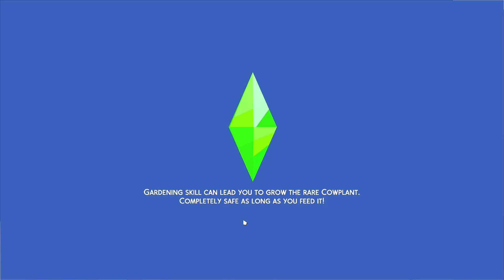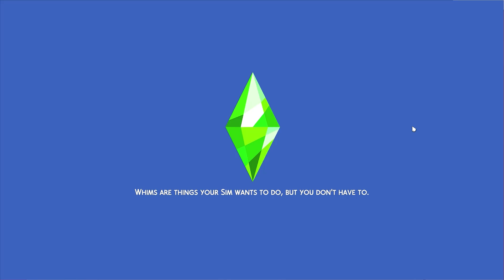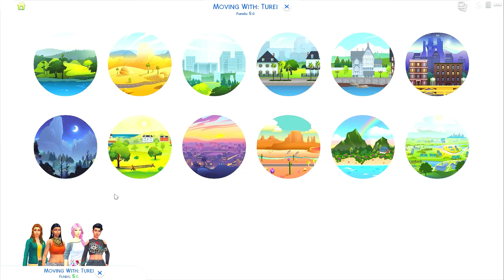The Sims 4 Lets Play Discover University #5 || Choose your own Roommate Mod ?! + CC Makeover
Hi guys , its been a while since i made a university lets play, but I installed a choose your own roommate mod and tried it out aswell as giving Lila a CC makeover !

Seen my world save video for willow creek ?

» Links! «

» Upload Schedule «
♦ Monday - Not So Berry Lets Play
♦ Tuesday - Speedbuild/ CAS
♦ Wednesday - 100 Baby Challenge Lets Play
♦ Thursday - Speed build/ CAS
♦ Friday - University Lets Play
♦ Saturday - Other
♦ Sunday - Speed Build